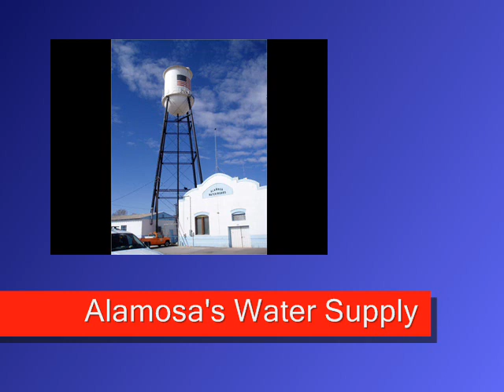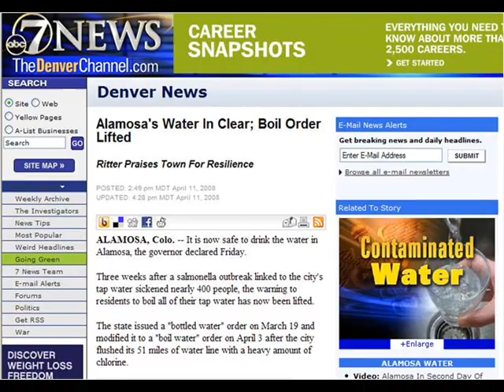Alamosa Outbreak Investigation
This video provides an overview of the Alamosa, CO Drinking Water Salmonella outbreak that occurred in March and April 2008.